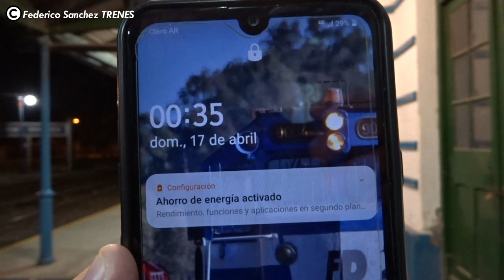OCHAZO, A LOS BOCINAZOS Y CON GT22 A925 (eX 9083) | Casi CRUZADA NOCTURNA en Brandsen 🔥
Buenas buenas para todos! Nuevo video en el canal! En este caso se trata de dos pasadas por Brandsen. Una de ellas con la A918 y otra con la A925(ex 9083).